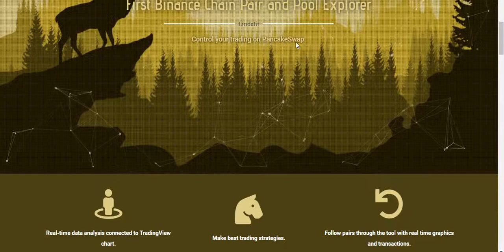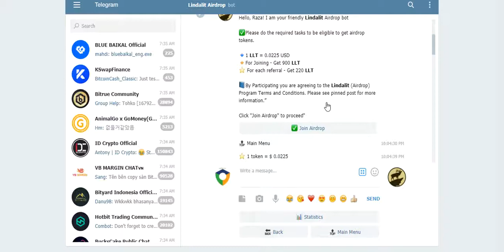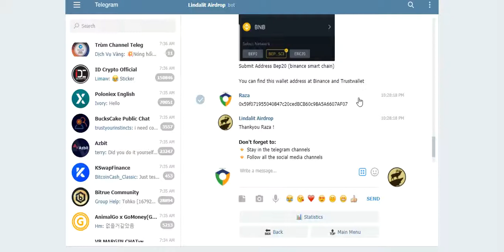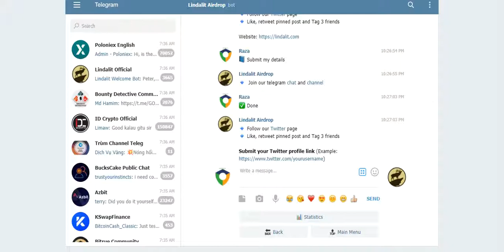Lindalit BSC Airdrop Earn To 20$ LLT Tokens Listing Soon PanckSwap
Assalamualaikum